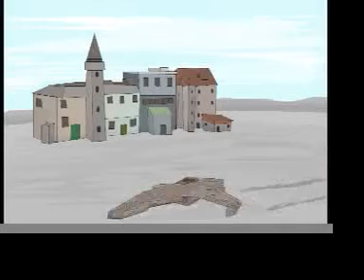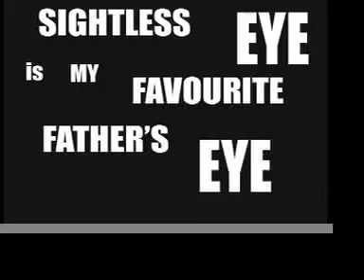Cockroach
Whores will have their trinkets.